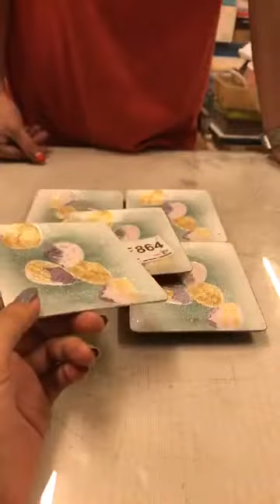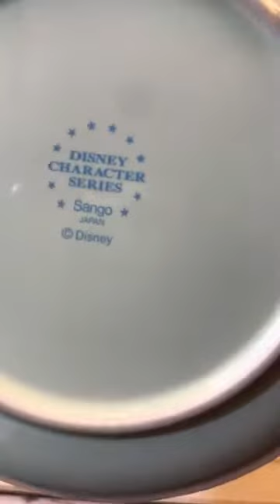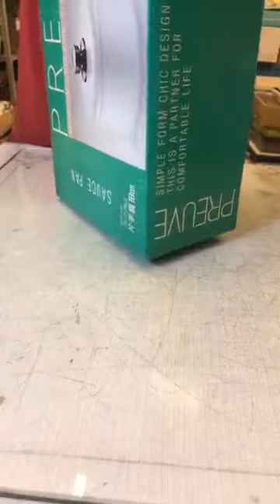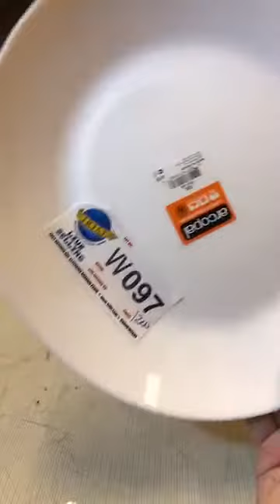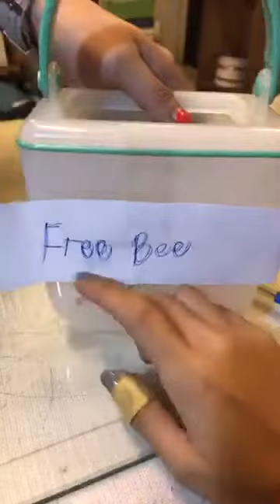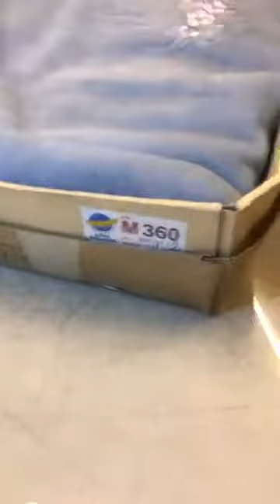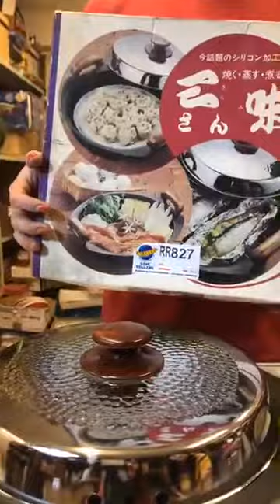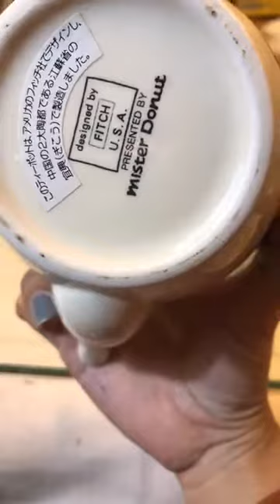SEC 69 3